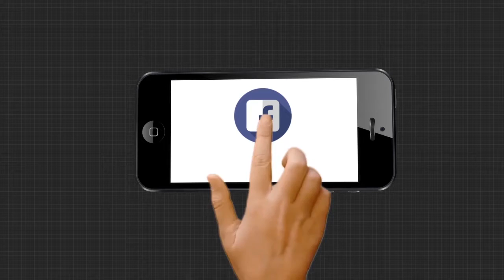ମହାମାରୀ ସବୁ ବର୍ଗର ଲୋକଙ୍କ ଜୀବନ ଜୀବିକାକୁ ପ୍ରଭାବିତ କରିଛି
ମହାମାରୀ ସବୁ ବର୍ଗର ଲୋକଙ୍କ ଜୀବନ ଜୀବିକାକୁ ପ୍ରଭାବିତ କରିଛି । ଆଉ ମହାମାରୀ ରାଜ୍ୟକୁ ଗ୍ରାସ କରିବାର ପାଖାପାଖି 5ମାସ ବିତିବାକୁ ବସିଲାଣି । ତଥାପି ସ୍ବାଭାବିକ ହୋଇପାରିନାହିଁ ଜୀବନ ଯାତ୍ରା । ବିଶେଷ କରି ତୀର୍ଥଯାତ୍ରୀ ଓ ପର୍ଯ୍ୟଟକଙ୍କ ଉପରେ ସମ୍ପୂର୍ଣ୍ଣ ଭାବେ ନିର୍ଭରଶୀଳ ପୁରୀ ସହରର ଅବସ୍ଥା କହିଲେ ନସରେ..ଦୀପ ଓ ସଳିତା ଦୋକାନୀ ଠାରୁ ଆରମ୍ଭ କରି ରିକ୍ସାବାଲା,ଛୋଟ ବ୍ୟବସାୟୀଙ୍କ ପର୍ଯ୍ୟନ୍ତ ସମସ୍ତେ ହତାଶ...